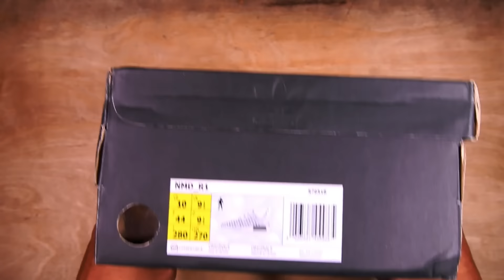adidas NMD R1 Whiteout "Three Stripes"